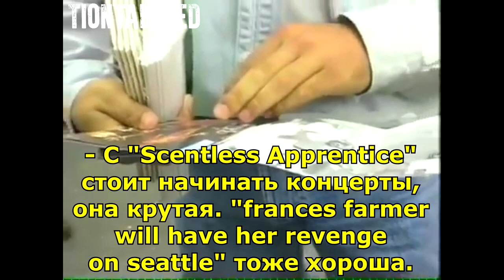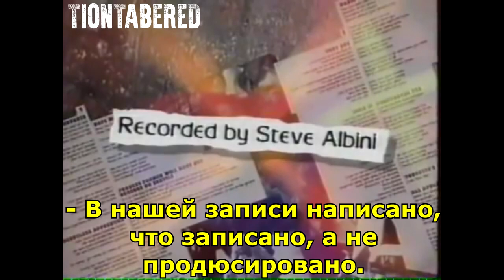Прохожие критикуют альбом Нирваны In Utero (Русские субтитры)